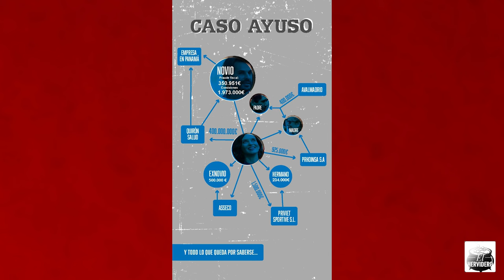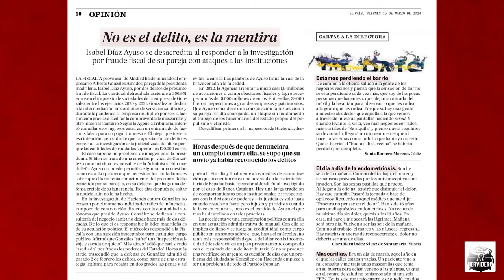➡️ El hervidero TV 📺 ● Especial Isabel Díaz Ayuso💰